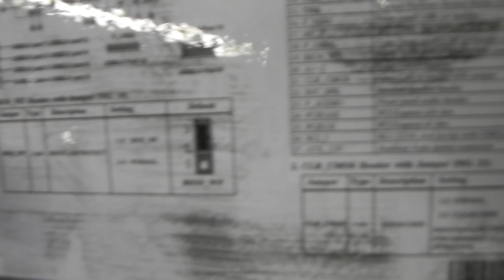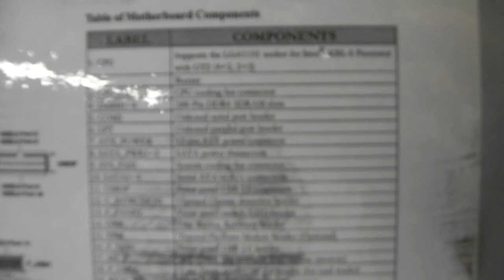1. Hardware Work Station ACER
1. Hardware Work Station ACER